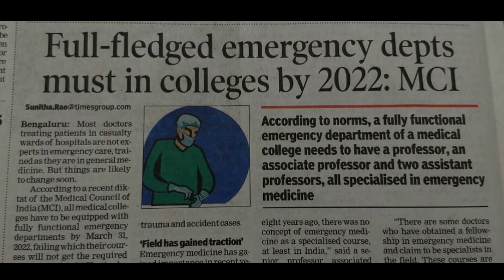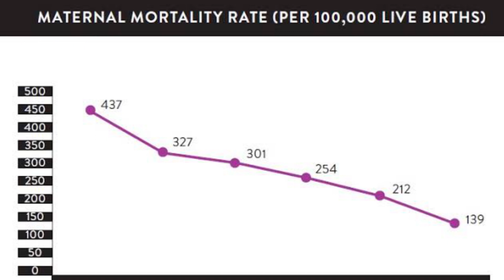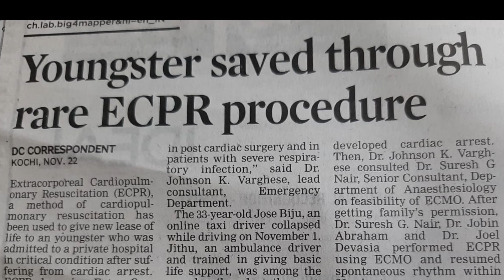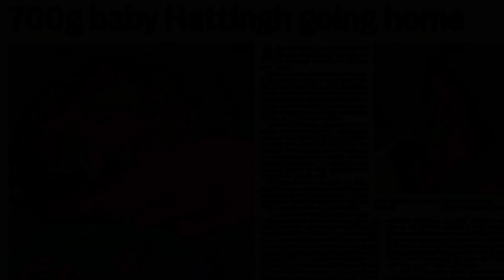Not Watching BIGIL because of MERSAL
The tamil movie MERSAL had spread a wrong message to the public about doctors and medical profession. Clarifying certain mistakes